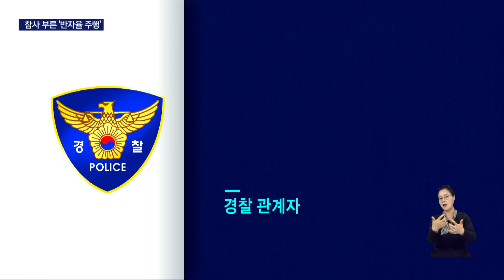자동차 반자율주행, 사고나면 운전자 책임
[앵커]
지난 6월 부산 강서구 남해고속도로에서 자동차 충돌사고가 발생해 2명의 사망자가 발생했습니다.

경찰은 차량의 반자율주행 기능에 의존하면서 발생한 당시 사고의 원인이 운전자 부주의라고 결론내렸습니다.

[기자
고속도로 요금소 충격흡수대를 들이 받은 차량에서 희뿌연 연기가 뿜어져 나옵니다.

운전자와 동승자는 그 자리에서 숨졌습니다.

사고는 부산 강서구 남해고속도로 요금소 인근에서 자동차 1대가 충격흡수대를 들이받으며 발생했습니다.

사고 당시 차량의 속도는 시속 96KM.

차량 운전자는 앞차와 일정거리를 유지하며 정속주행하는 반자율주행 모드인 스마트 크루즈컨트롤로 주행했습니다.

"경찰은 운전자가 사고직전까지 가속 페달이나 제동 페달을 밟지 않았고, 핸들도 조작하지 않았다고

차량에는 충돌 위험이 있으면 자동 제동하는 충돌방지 보조 기능이 있었지만 충격 흡수대는 인식하지
못한 것으로 보입니다.

경찰은 차량의 보조기능에 의존한채 주행하다 발생한 이번 사고의 원인은 운전자의 부주의라고 밝혔습니다.

전문가들은 반자율주행 모드에 의존하는 운전습관은 위험하다고 경고합니다.

{이호근/대덕대 자동차학과 교수/"반자율주행 같은 경우, 앞차하고 거리가 가까워진다거나 하는 경우에는 브레이크를 자동으로 밟아주지만 고정물에 대해서는 반응을 안합니다.
안전벨트를 매지 않았고, 더미클립을 끼워놨기 때문에 실제 즉사할 수 밖에 없는 상황이었습니다."}

차량의 주행기술이 발전하는 가운데 보조기능 사용으로 발생하는 사고에 대한 책임은 운전자에게 있는만큼 각별한 주의가 필요합니다.